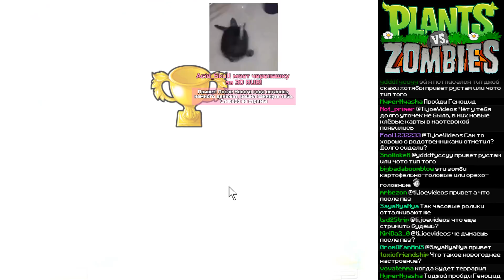Зомби-растения // Plants vs. Zombies #11